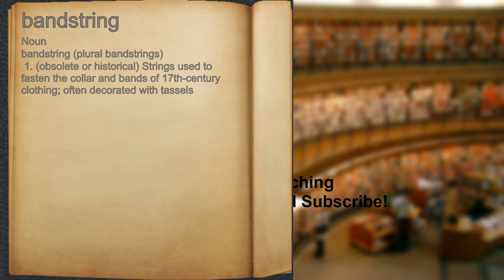What does bandstring mean?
A spoken definition of bandstring.

Intro Sound:
Typewriter - Tamskp